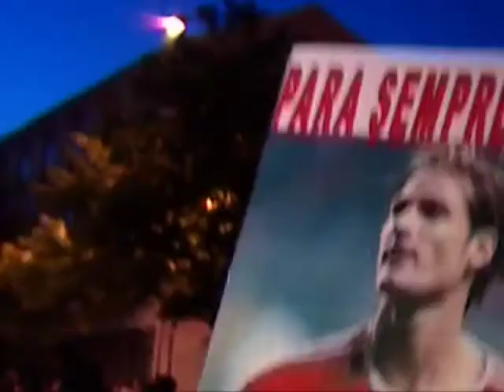Benfica campeao 04 05 novo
Benfica campeao 04-05 novo.mp4